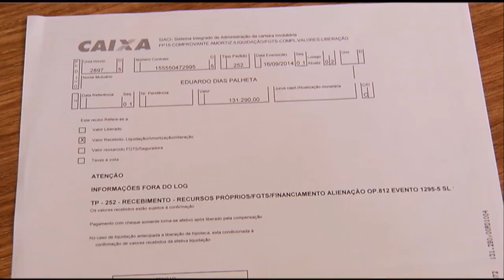Boletim Em Tempo (30.08.2018) Manhã